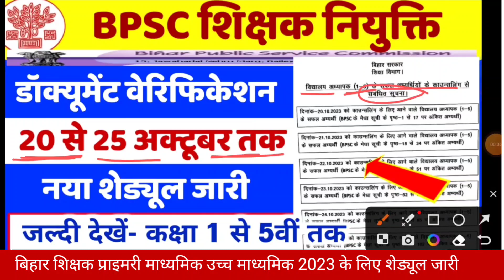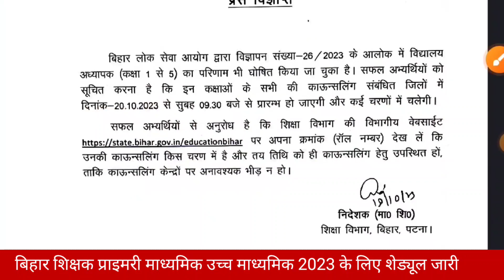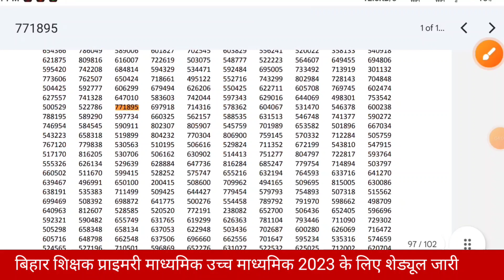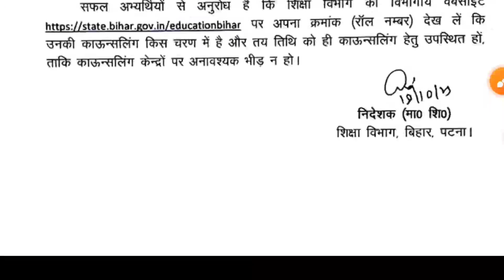Bihar BPSC Teacher Counselling Date 2023 डॉक्यूमेंट वेरिफिकेशन शुरू | BPSC PRT Counselling 2023 date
बीपीएससी बिहार शिक्षक भर्ती डॉक्यूमेंट वेरिफिकेशन के लिए काउंसलिंग तिथि में बदलाव, नया शेड्यूल जारी
BPSC Tre Result 2023 | BPSC Teacher Documents Verification 2023 | बिहार शिक्षक बहाली डॉक्यूमेंट वेरिफिकेशन

Bihar BPSC Cut Off 2023 Latest news | Bihar BPSC Teacher Passing Marks 2023 | बिहार शिक्षक भर्ती 2023

🔥🟢Bihar DElEd Result 2023 Pdf Download बिहार डि.एल.एड परीक्षा 2023